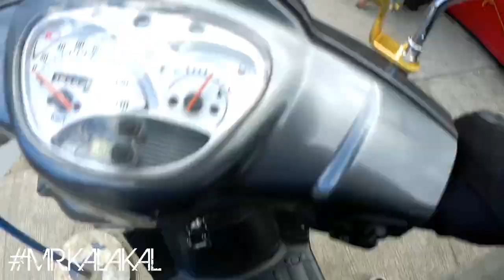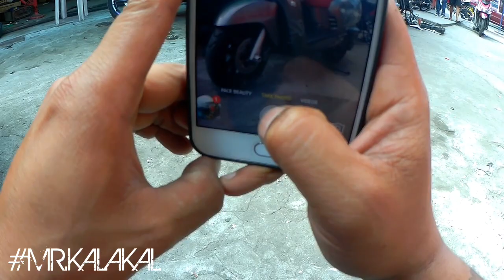Moto Tour Ep2 / New Seats / RS Moto / Kymco Like 125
Visit RS MOTO @